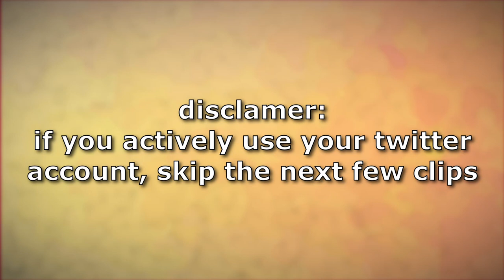[Siege] "un-equip yourself " - #7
Song: AlexGuz - Fun Quirky Style